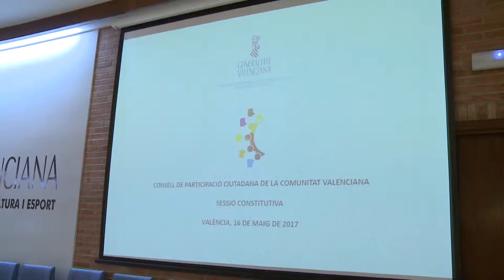Consell de Participació Ciutadana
Alcaraz: 'El Consell de Participació Ciutadana naix com un nou espai de diàleg, divers, plural i amb àmplia representació de la societat civil'

La representació de la societat civil ronda el 75% en aquest nou Consell, incloent al teixit associatiu, consells sectorials, ajuntaments, diputacions i universitats, mentre que la Generalitat compta amb el 25% restant

Alcaraz: 'El Consejo de Participación Ciudadana nace como un nuevo espacio de diálogo, diverso, plural y con amplia representación de la sociedad civil'
La representación de la sociedad civil ronda el 75% en este nuevo Consejo, incluyendo al tejido asociativo, consejos sectoriales, ayuntamientos, diputaciones y universidades, mientras que la Generalitat cuenta con el 25% restante